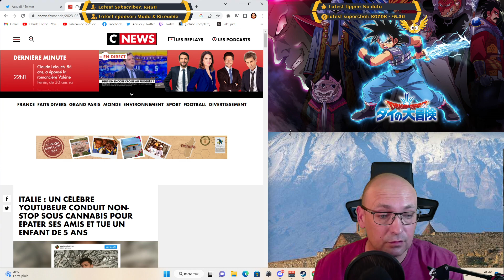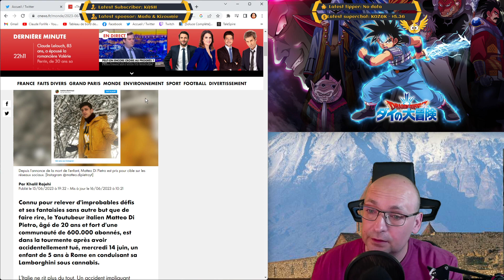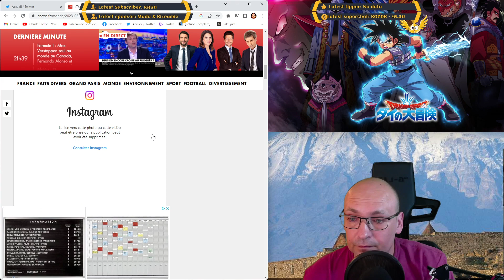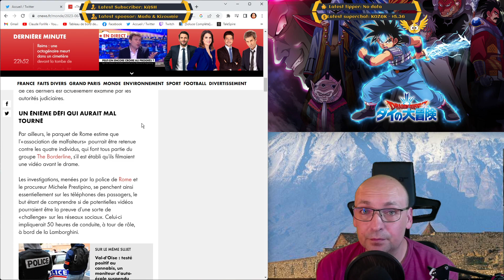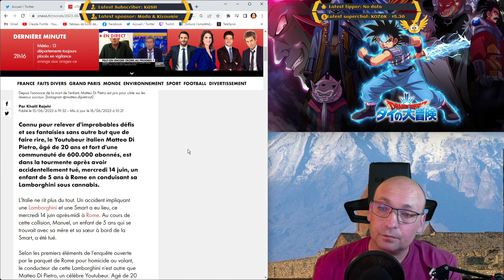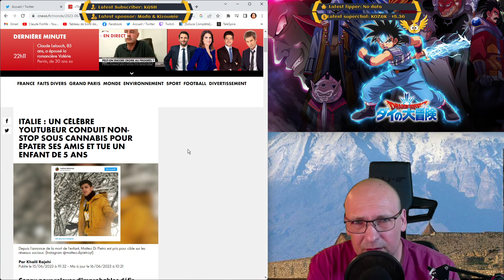Drame en Italie , le défis de trop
bonsoir tout le monde , aujourd'hui pas de blabla en début ou en fin de vidéo juste un partage venu du coeur d'un pére , un partage que j'aurais préféré ne pas faire quand un "défis" brise des vies juste pour des vues quand est-ce la course au vues pour exister va t'elle s'arrèter